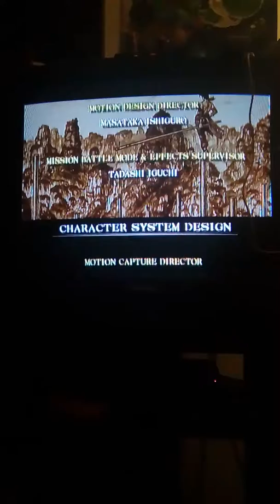Soul Calibur (XBLA) Kilik Playthrough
Here's the gameplay of Soul Calibur on the Xbox Live Arcade for the Xbox 360 as Kilik. It started the popular fighting series release on Arcade in 1998, Dreamcast in 1999 & Xbox Live Arcade in 2008.

Facebook fan page:

Facebook.com/KempAlexGamePage